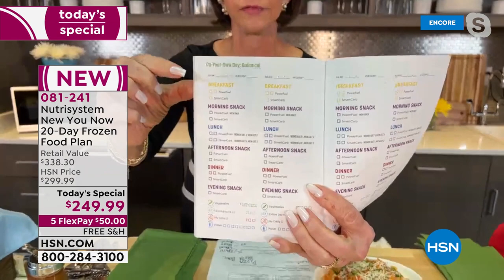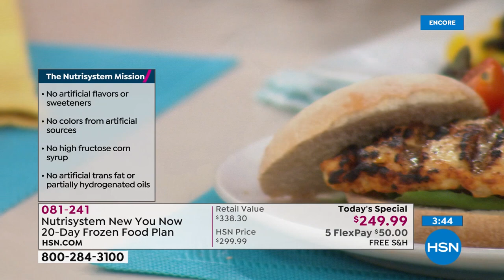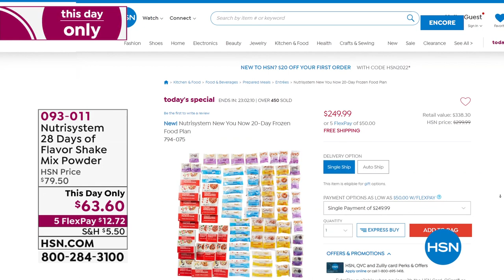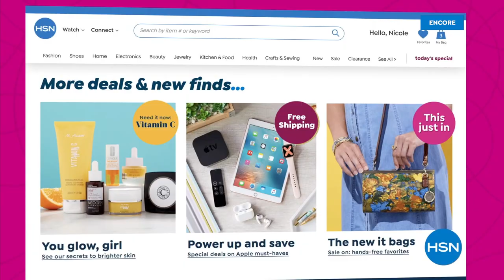HSN | Nutrisystem 01.04.2022 - 02 AM